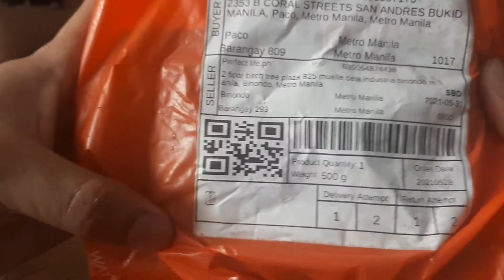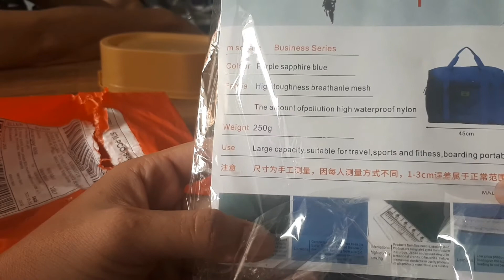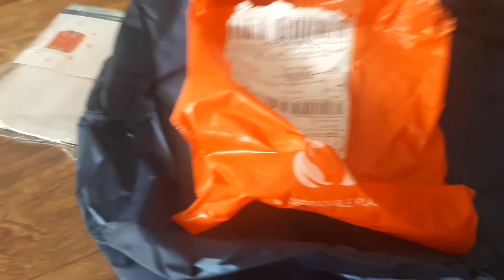Unboxing folding travel bag.